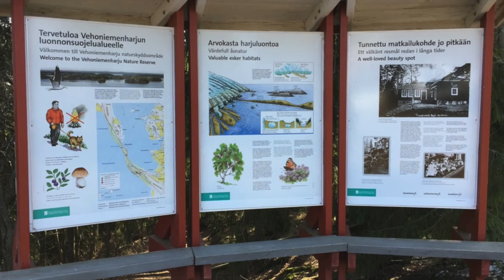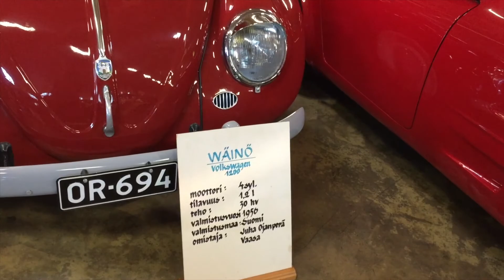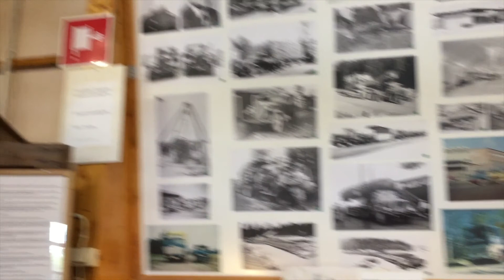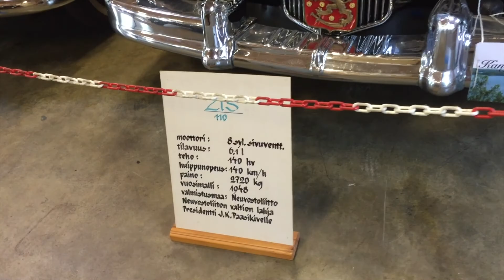VEHONIEMEN AUTOMUSEO 18.4.2018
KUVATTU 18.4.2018